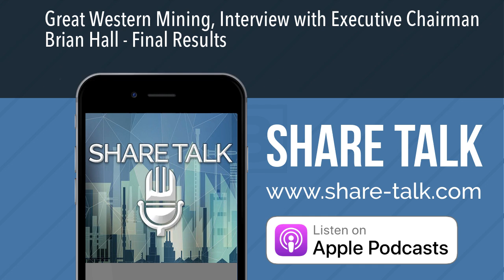Great Western Mining, Interview with Executive Chairman Brian Hall - Final Results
Western Mining Corporation PLC (AIM – GWMO, Euronext Growth – 8GW),announces its results for the year ended 31 December 2022.

Share Talk took the opportunity to speak with Brian Hall about yesterday's company update, here are a few of the questions we asked below.

• overview of the company and the current focus?
• You announced your full-year results for the year ending 2022. Could you pick out any key achievements or interesting points that investors may want to explore?
• Investors are particularly interested in your production project and the possibility of a company the size of Great Western producing revenue with the junior resource sector is almost unique. What’s the latest on the project?
• Whilst your production and precious metals exploration is exciting it could be said that furthering the copper resource at your Black Mountain project by bringing in a partner would take the company up a few levels. I appreciate that you may be limited on what you can say here but is there anything that you can share with investors?
• Finally is there any message that you would like to offer either existing shareholders or people researching the company?

Operational Highlights

· Formed a joint venture for construction of a mill to process precious metals from shallow ore and a large inventory of pre-mined material

· Constructed a 14 km road to the high-altitude Mineral Jackpot properties, providing access to spoil material and drilling locations

· Conducted reverse circulation (“RC”) drill programme on several prospects:

o establishing an extension to the gold vein at the historic OMCO Mine

o Intercepting high grades of shallow depth silver at Mineral Jackpot

o revealing the longest zone of consistently anomalous gold yet identified at Trafalgar Hill

· Conducted drone magnetometry and orthophotography over Huntoon and Tun prospects

· Commissioned an independent resource estimate of tailings available for processing at the OMCO mine site – Inferred JORC Resource Estimate 31,000 tonnes grading 1.6 grams/ton gold

Great Western Executive Chairman Brian Hall commented:“2022 was a period of intense activity for the Company, during which we not only accelerated a fruitful exploration programme including drilling on three of our prospects but also created a processing joint venture from scratch for production of precious metals. The mill is now under construction and due to be processing material from Mineral Jackpot and the OMCO Mine this year. We have an exciting inventory of prospects for copper, gold and silver that continue to provide increasing levels of upside, while first revenues from production will significantly change our profile and further prove our value proposition.”